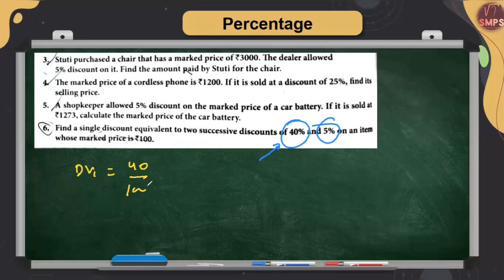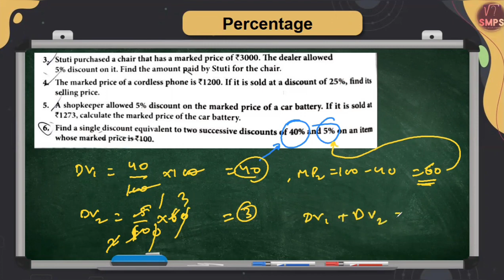App of Percentage in 10 second | Maths | Class 8 |Solution 9B| Class 7 | NCERT CBSE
Query Solved :
1). How to solve Percentage Questions
2). What is Market Price
3). What is Percentage
4). What is Selling Price
5). What is discount